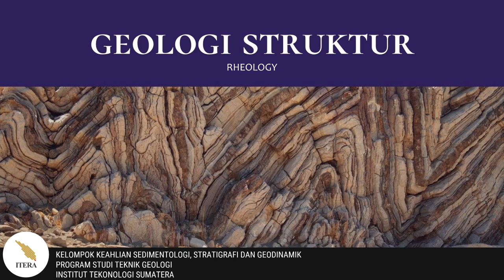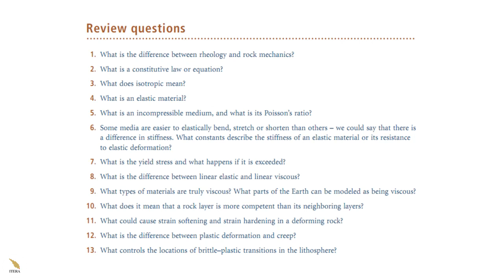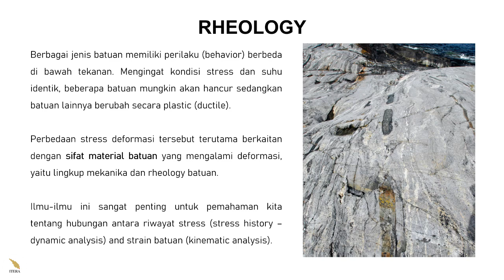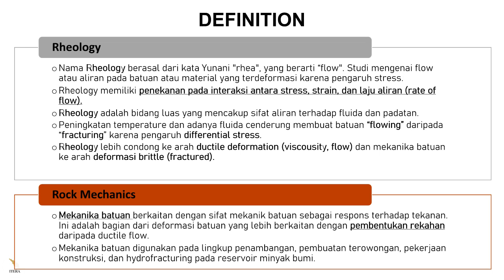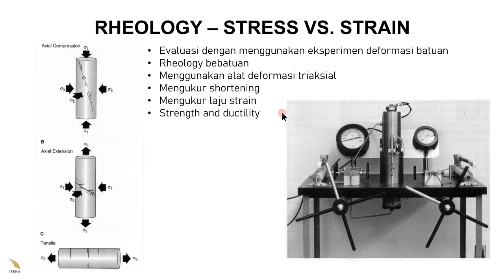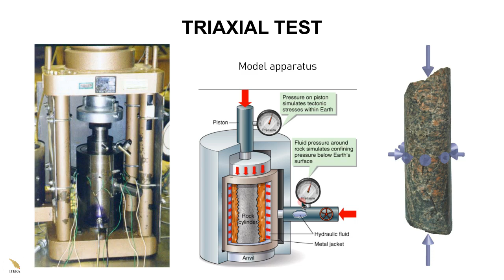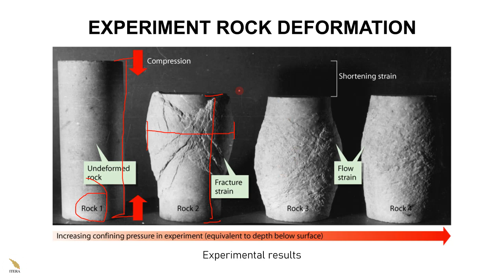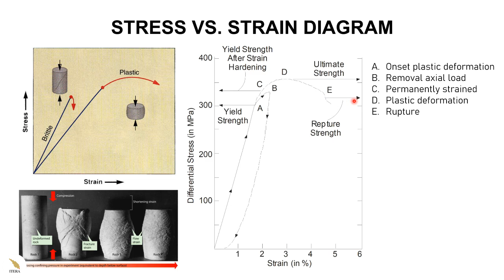Geologi Struktur - Rheology (part 1) - Introduction and Definition of Rheology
Video perkuliahan matakuliah Geologi Struktur (GL2023) program studi teknik geologi Institut Teknologi Sumatera (ITERA).

Pada video ini membahas pendahuluan mengenai rheology.

Credit to :
Twist and Moores, 1992
Davis and Reynolds, 1996
Fosen, 2010